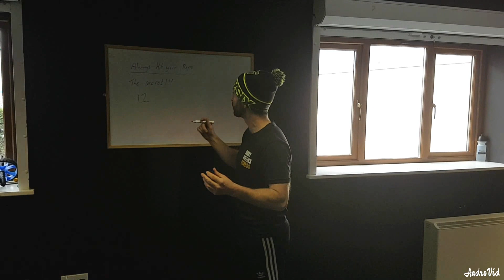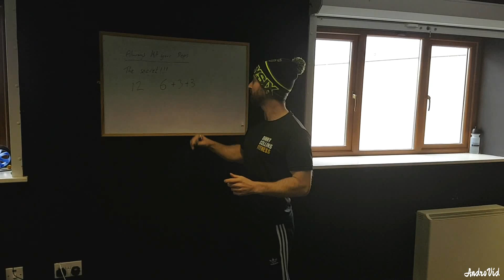Thursday Tip- How to always hit your Reps